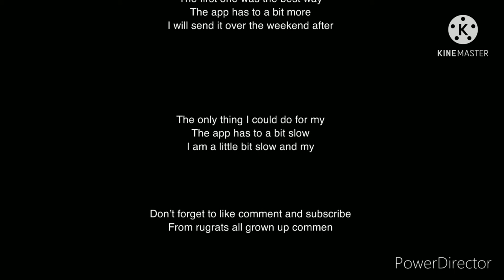Trainz 2 2021/HD street trains